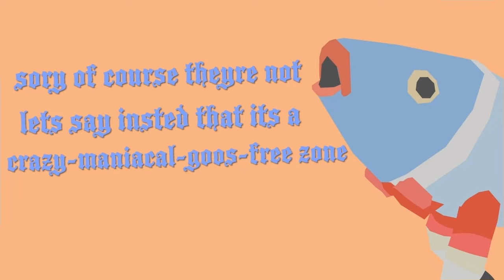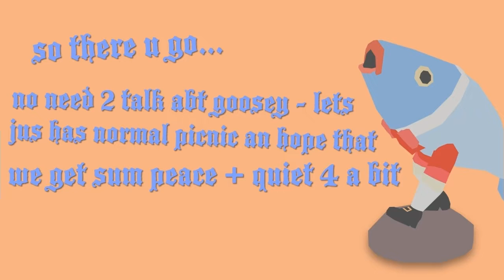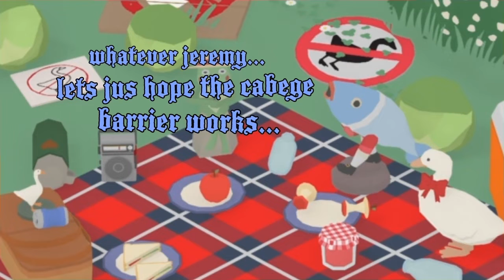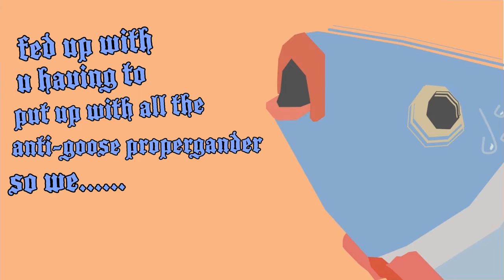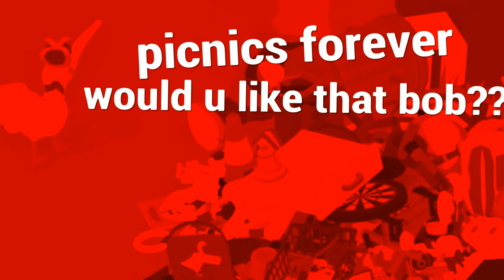EVERYTHING on the picnic blanket • untitled goose game CHAOS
join me as i steal everything in untitled goose game and turn it into the ultimate picnic! in episode 4 of adventures of the crown goose the steal every item challenge is added to the to do as well list again! lots to do quickly as we walkthrough the village and collect every item so we can have a relaxing picnic obviously

pls bear in mind that heavy honks the head that wears the crown and sometimes i just forget about items okay?? it's about time everyone just calmed down & had a lovely relaxing picnic in the sun for once with no goosey antics whatsoever, guaranteed*

in this episode goosepiece, bob the fish, jeremy the frog (and the inanimate wooden duck who cannot speak because he's just a garden ornament let's not be silly thank you) all decide to have a nice relaxing picnic without goosey, who has a track record of ruining picnics through the medium of excessive and unwarranted levels of goose-based mischief. when goosey discovers the secret picnic and is criticized heavily by bob for his antisocial tendencies, goosey interprets bobs criticism as a challenge to make the most relaxing picnic ever. will he succeed? no. no he won't. he is a horrible goose. please pay attention.

anyway this video is quite long but i hope you find it relaxing and oddly satisfying or at the very least that u enjoy wasting time watching it

pls watch to the end to find the answer to that age old question: just how awesome can a picnic become?

* guarantee not guaranteed

⏩SKIP TO⏩
00:00 ultimate picnic
03:31 cabege barrier malfunction
05:32 challenge acsepted!!1!
09:51 buried in FUN
10:52 house cannon (relaxing)
14:04 unnecessary levels of relaxing
16:01 the last pieces
17:19 can crown goose has samich pls

⚠️goosefact: not even 4% of u who watch these videos are subscribed which is mad because it is literally 100% free to do so. but if u don't think ur goosey enough then hey okay it's up to u 🦆

👍honk to LIKE the video

🔔 turn notifications on to be first to enjoy new delicious goosiness

other videos in the adventures of the crown goose series

how to goose
🏆 a secret prize – how to complete the to do as well list and get the crown

Other games
👤LIMBO – the story explained

🦒The Last of Us Part 1 – review and analysis